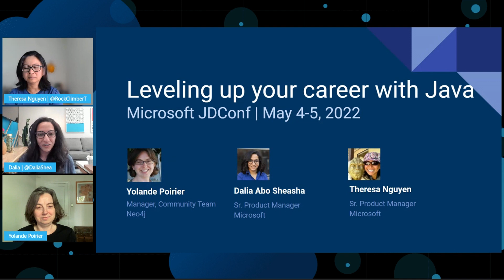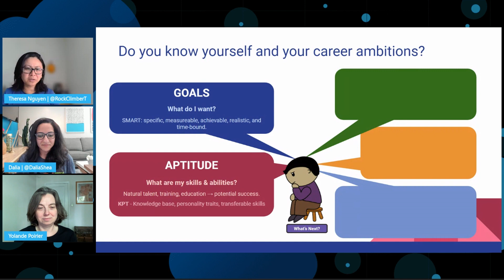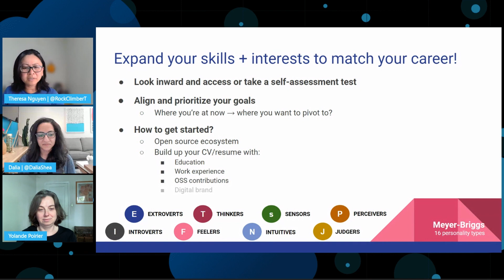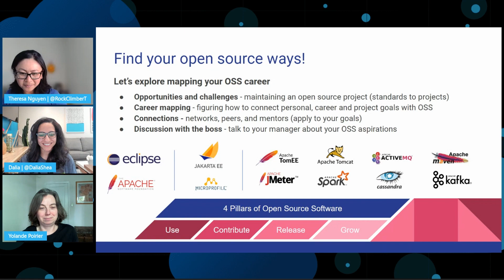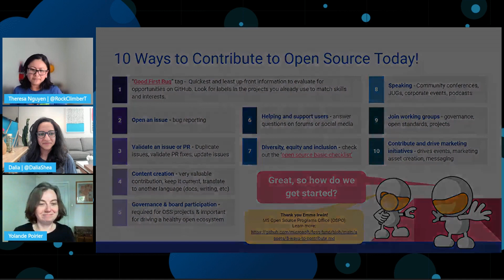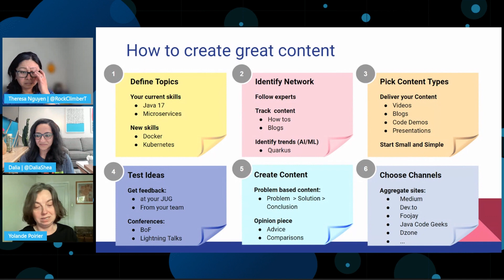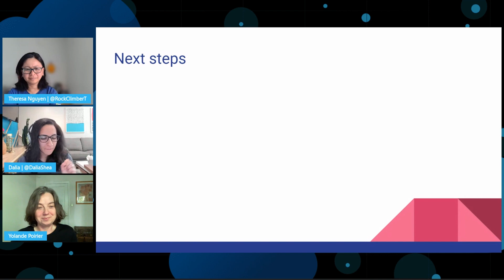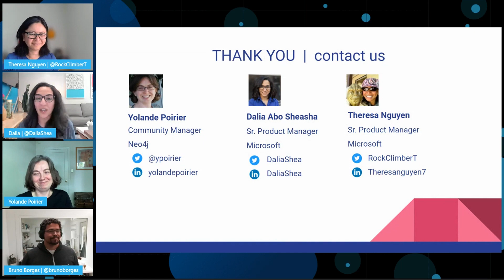Open Source and Community: Leveling up your career with Java!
There are many ways to build a rewarding career with Java in addition to being a developer. In this session, we’ll explore different roles and responsibilities that support Java at the community and corporate levels. We’ll dive into what employers look for, what OSS projects or foundations to consider, and how to round out your digital presence. We’ll show you how to build your personal brand so that you stand out of the crowd. Share tips and tricks on what you can do with a modest time commitment. This session will have you leaving with a game plan for your next career adventure. Sign-up and start leveling up your career.